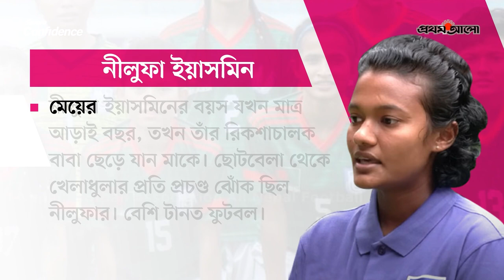যাঁদের কনফিডেন্সে স্বপ্নজয়: নীলুফা ইয়াসমিন | Nilufa Yasmin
ফুটবল খেলার জন্য অনেক নেতিবাচক কথা শুনতে হয়েছে নীলুফাকে। সেসব গায়ে না মেখে তিনি ঠিকই এগিয়ে গেছেন। মায়ের অনুপ্রেরণায় এত দূর উঠে আসা সেই নীলুফাই এখন এলাকাবাসীর গর্ব